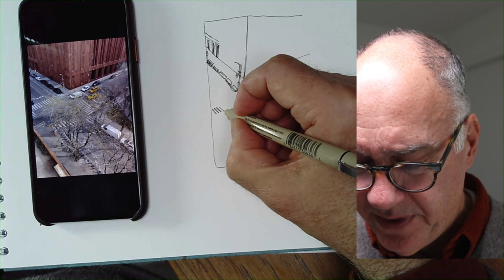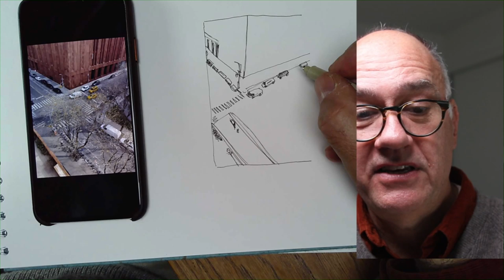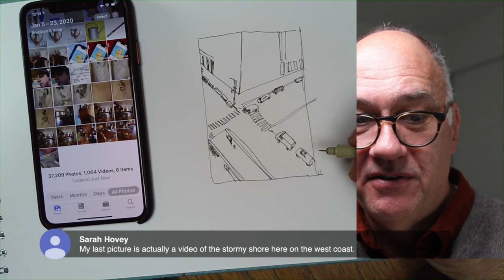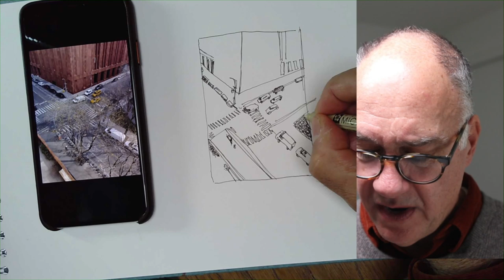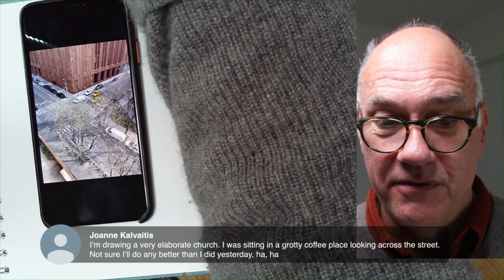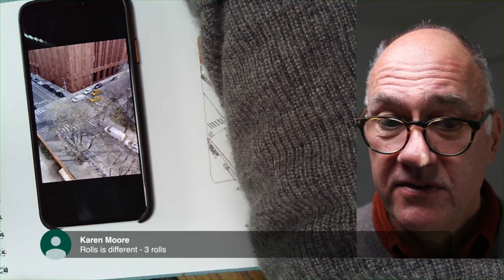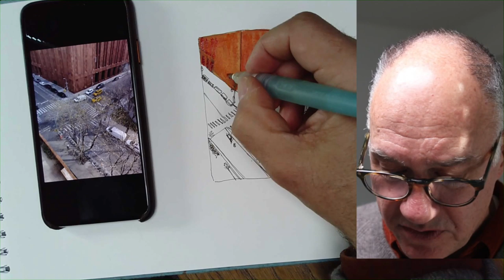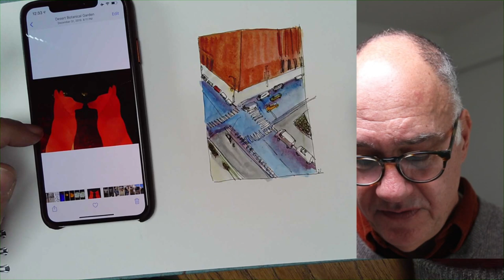Draw With Me: #61: Your last photo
Join us for a half hour or so and let's draw this week's prompt: the last photo you took. Bring any materials you'd like.
Get our full list of 101 Prompts at freedrawingprompts.com
Share your drawing on social media